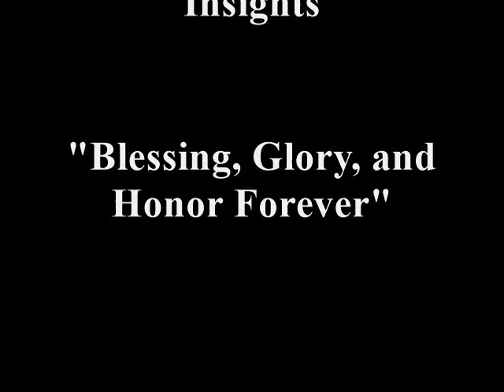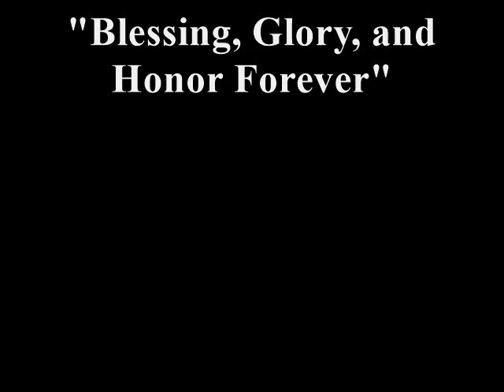"Blessing, Glory, and Honor Forever" - Sunday School Insights - Bible Lessons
Thank you for joining our growing family of listeners for the weekly "Audio" Version of - SUNDAY SCHOOL INSIGHTS - This is LESSON # 9 - “BLESSING, GLORY and HONOR FOREVER" REVELATION 5:1 through 14 - APRIL 29, 2018 - Narration is by Minister Billie J Burton. You can now Follow us and "read" new lessons each week - background music "Worlds Away" and "You On My Mind" are Composed and Performed by Jay Man - Poster design for "Ministry Outpost" is by Harrison "The Lens" Hurd at: Deviant Art - Instagram - Foap